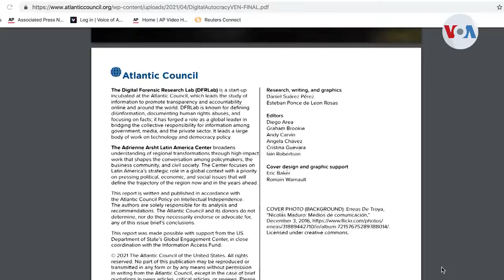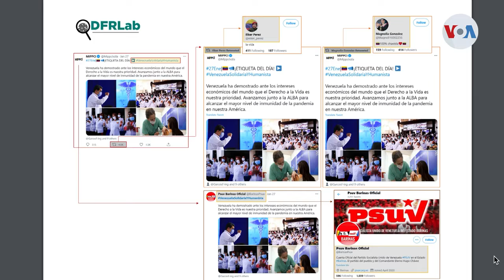Autocracia digital: el costo de informarse en Venezuela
Una reciente investigación pone en evidencia una serie de mecanismos utilizados por el Gobierno de Venezuela para dominar la comunicación y silenciar las voces disidentes. Una situación que no es nueva, según expertos, pero que se agravó desde el inicio de la pandemia de COVID-19. Belén Mora de la Voz de América nos presenta lo detalles para V360.

¡Visítenos!